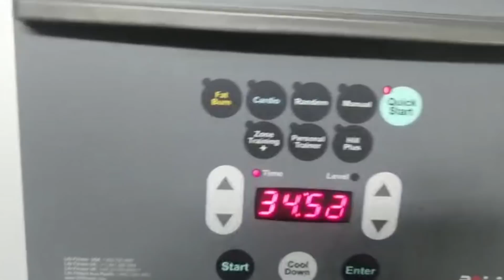Ile Pudzian trenuje, aby móc zjeść 5 mikołajów z czekolady?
W Mikołaja wstawilem sobie mocno - ajjjj boli!! To dziś moja kara za zżarcie 5-ciu czekoladowych mikołajów!
DOSTAWA W SKLEPIE!! Nowe modele koszulek. Promocja bez VAT -23% oraz gratis do każdego zamówienia kalendarz z autografem!! Link do sklepu